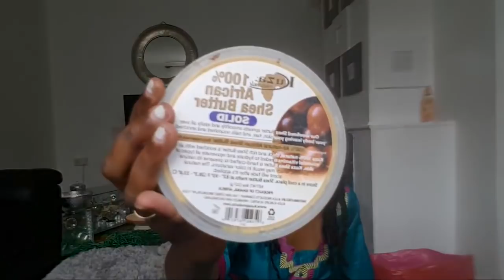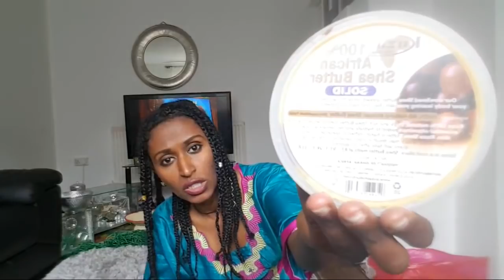ቪክስ ለስትሬች ንማርክ እና የፎረፎር መፍታትሄዎች